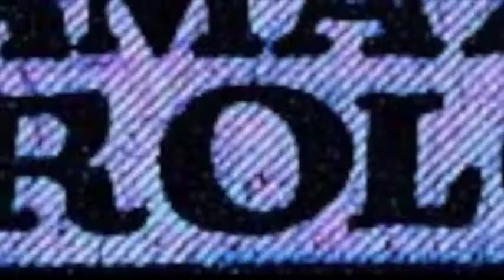The Amazing Astrologer